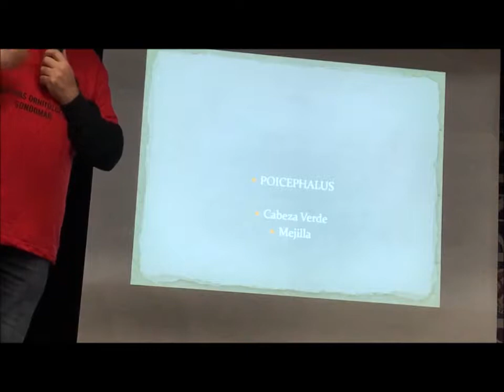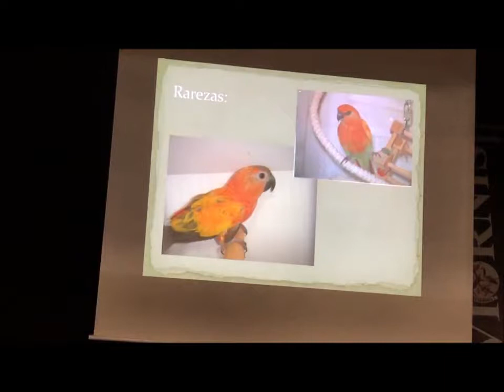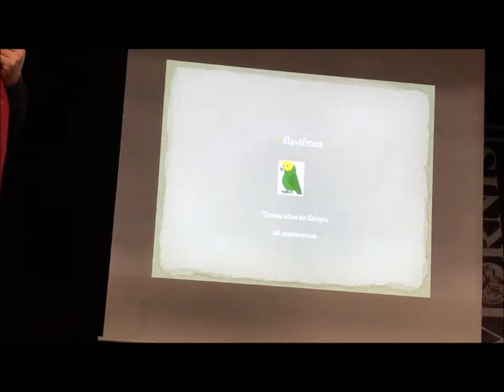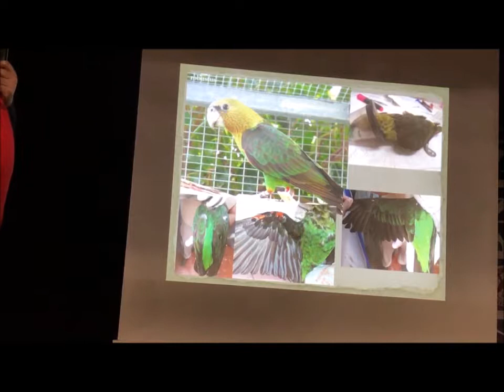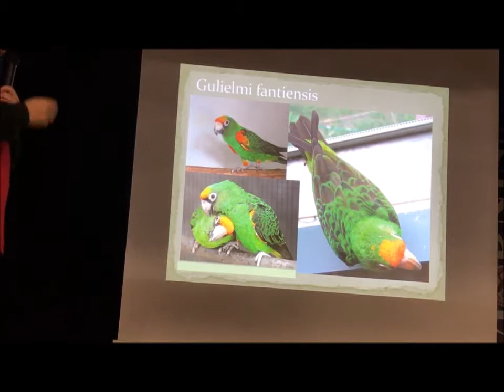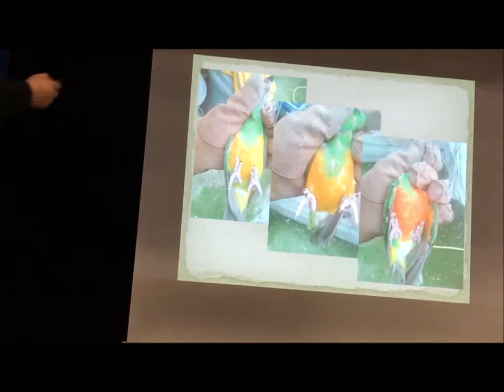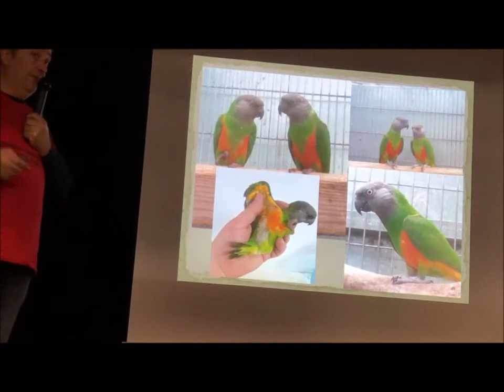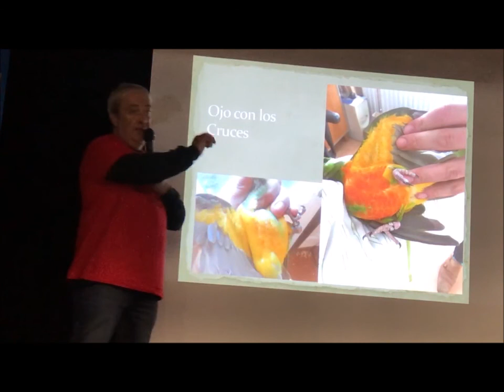Video 2 IV XORNADAS ORNITOLOXICAS Gondomar 2018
Primera parte de las conferencias realizadas con motivo del IV XORNADAS ORNITOLOXICAS en GONDOMAR 2018 celebradas por ACAE-GALICIA con la colaboración de AVIORNIS IBERICA, F.O.R.G. (Federación Ornitologica Regional Gallega) y CONCELLO DE GONDOMAR. Video 2 de 3